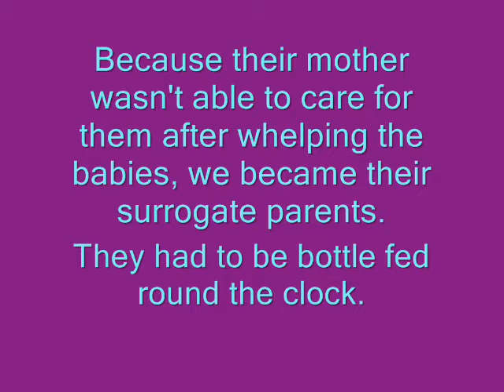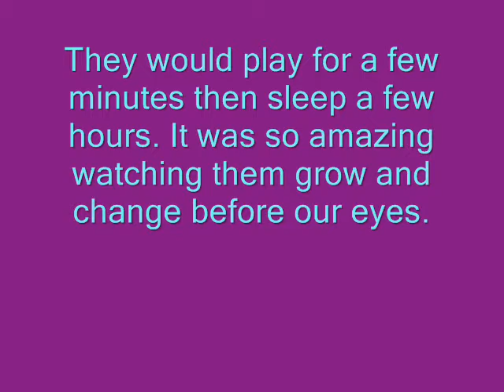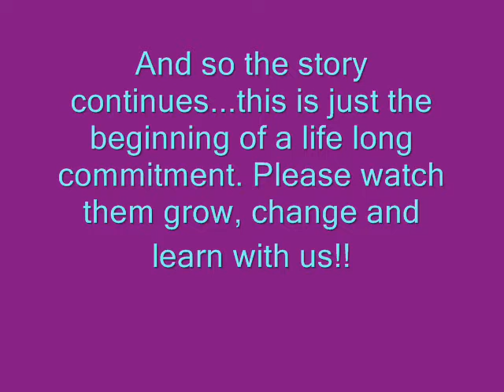Our Baby Border Collies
This is Riot and Ruckus our Hand raised Border Collie puppies.